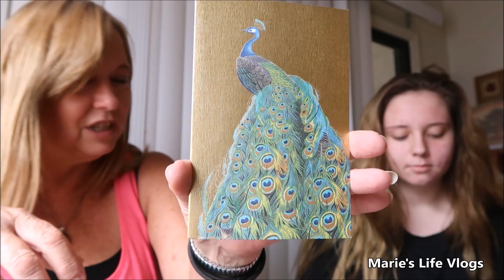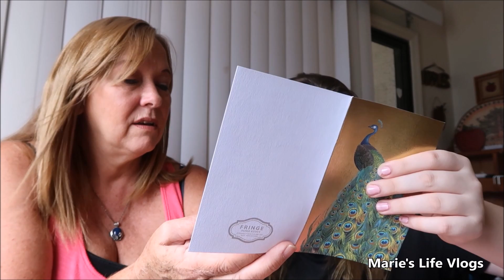MY DAY WITH FAN MAIL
Marie's Life Vlogs Outside of The G Team Paranormal Investigators...
My daily life, fun , food, adventures, friends, family, beach, meeting fans,teaching Hailie to drive and lots more...
NEW send fan mail to
MARIE"S LIFE VLOGS

 and snap chat ID - marieslifevlogs

THE G TEAM PARANORMAL INVESTIGATORS
Co owners Patty & Marie